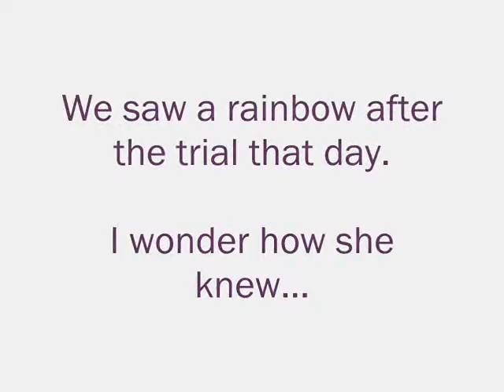Shimmer TAG Standard Run and Results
Shimmer's starters standard run at the April TAG show. Jumpers was filmed but I removed her because she was acting very ridiculously silly. Snookers we Qd with a 1st and got our Starters Snooker title. Pairs we ran with Kim and Stella and got Q and 3rd. Even though this wasn't a Q...I couldn't be more proud of her. November, we had the same dogwalk tunnel challenge on the other side of the dogwalk and we didn't manage to do it right because she was stressed. This run was our last of the weekend because we only did Saturday, but it was my favorite run. She was having the time of her life as you can tell, and look at her tail wagging on that table. I was even able to get some distance...the table slide off doesn't even matter. The chute was great, and so was her teeter, and she was one of the only dogs who hit that weave entry in standard and pairs (it was the same start). Couldn't be more proud of her. Show and Go didn't work out last night so no video of that. I'm very sick right now with some kinda tummy bug but I hope I'll be feeling better soon. Next trial is June 20-21-DASH USDAA. Advanced Snooker-here we come!

Thank you to Giuliana for filming this run, and thanks to Emily Snider for attempting to film the 5 decent seconds of our Jumpers run that won't make it on youtube because we E'd and it looks just terrible...but that's ok. :)